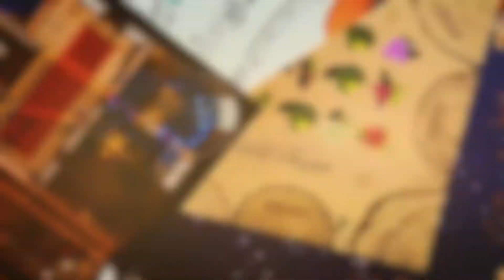Trailer Cards of Confound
This is the Trailer of the puzzle-postcard series Cards of Confound. This project incorporates puzzles and a lot of art into postcards, taht you can use and sed to all your family and friends! The complete set includes seven cards, but to keep a bit of mystery alive we have used only four of them in the making of this video. The other three will remain a surprise:)